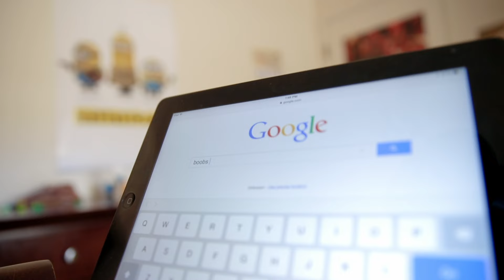Your Mom's Boyfriend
"Hey pal. We need to have a little talk..."

By Matt Moore-Montelongo (Matt Moore)
Directed by Tom Bensinger
Cinematography by John Heppe